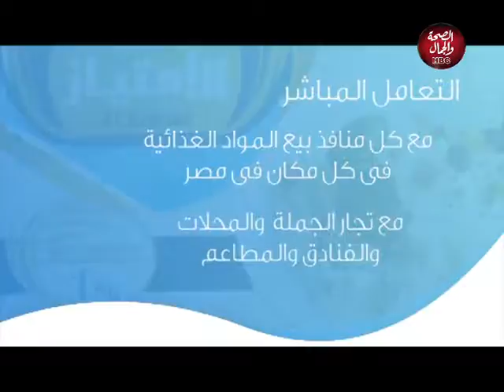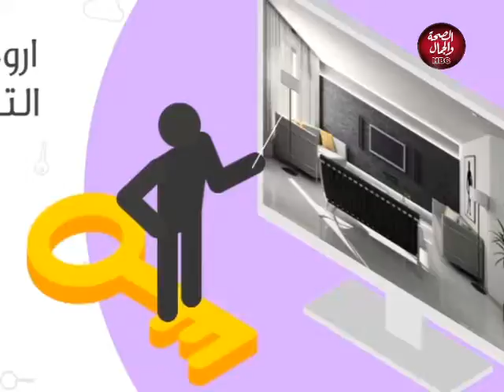عيون مصرية | تعرف علي اهم القضايا المجتمعية مع د/ابريك المنقوش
عيون مصرية | تعرف علي اهم القضايا المجتمعية مع د/ابريك المنقوش المستشار الاعلامي بالسفارة الليبية بالقاهرة
تقديم | عبدالباقي عزوز